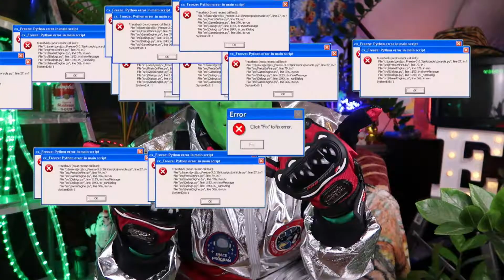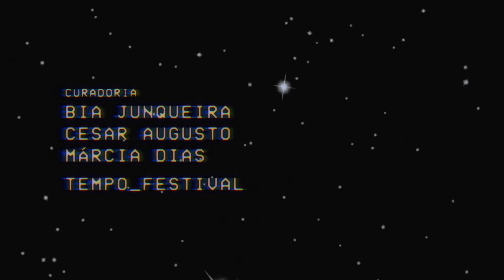Esther, o Extraterrestre - Como fazer amigos e Influenciar humanos #04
O que aconteceria se um extraterrestre criasse um canal na internet? Esther, o Extraterrestre, um "youtuber" descolado, estabelece conexão do planeta Terra com outras galáxias, compartilhando dicas e impressões terráqueas, em vídeos semanais interplanetários. Um olhar irreverente sobre os dilemas e impasses do nosso mundo.
MEU INSTAGRAM @estheroextraterrestre